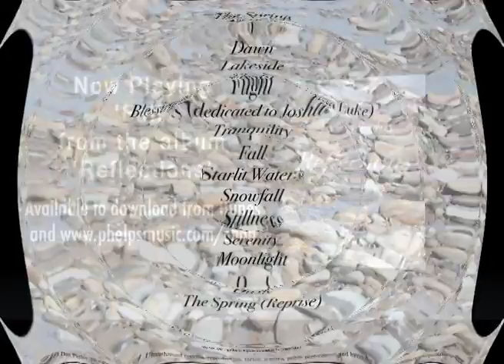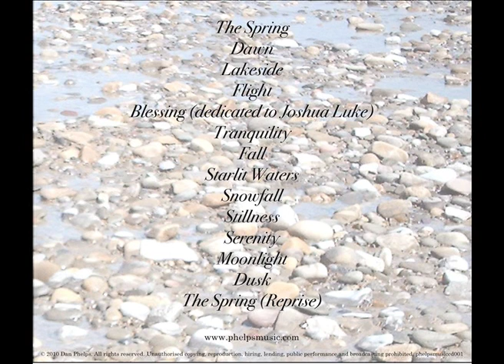Fall (solo piano)